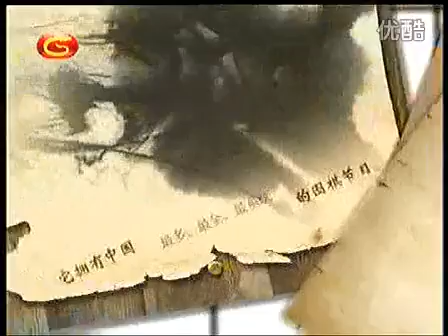2012围甲芈昱廷VS元晟溱